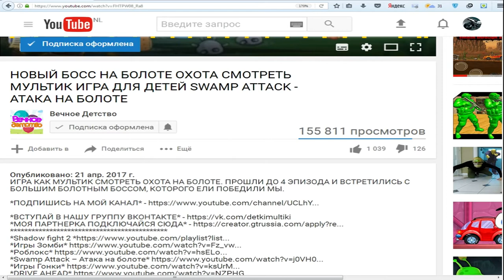МАШИНА ЕСТ МАШИНУ 3 | ИГРАЕМ В НОВУЮ ИГРУ CAR EATS CAR 3 EVIL CARS ХИЩНЫЕ МАШИНЫ 3 | ФАНИ ГЕЙМС